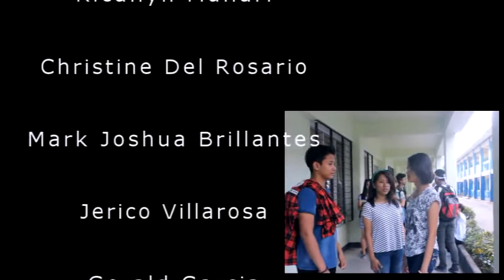(9- Ilang-ilang) SMNHS - TV/Movie Trailer Sample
Grade 9- Ilang-ilang S.Y 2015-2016
San Miguel National High School-San Miguel Bulacan
Third Grading Project in Filipino
Trailer: Ang Diary ng Panget + She's Dating a Gangster
So proud of everybody's' effort.
Love lots,
Ma'am Andrea Mariz B. Alvarez